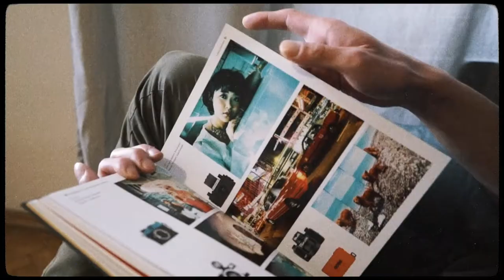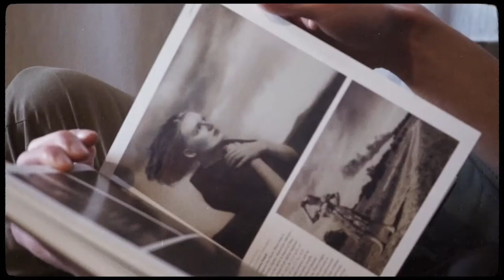In The Flow - BA (Hons) Creative Media Production student project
Visually interesting interview series by Dinora Tashmetova a student of BA (Hons) Creative Media Production. The film interviews Techno DJ Omi, Photographer Vlad & Dancer Soojin who talk about their creative processes and the flow when you find your way. The film was created for Dinora's Individual Project class. Follow: @dinusya___

For more information on our BA (Hons) Creative Media Production